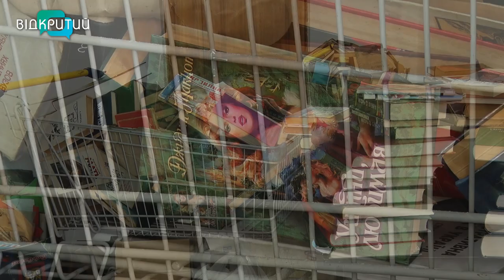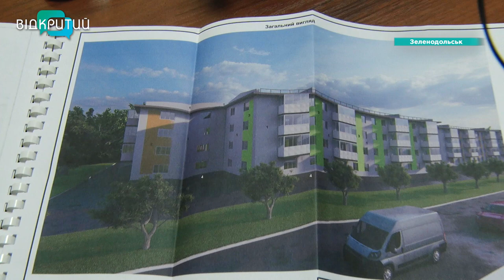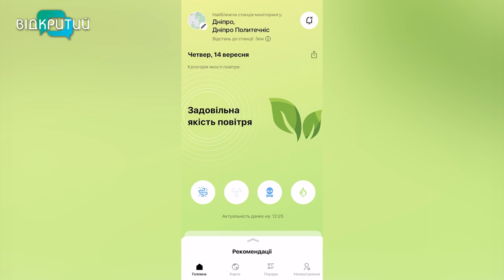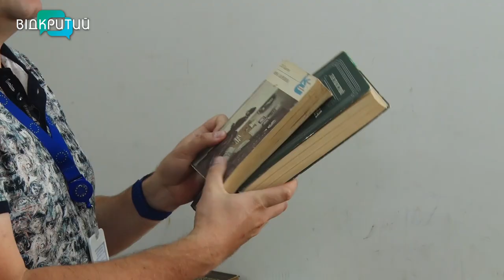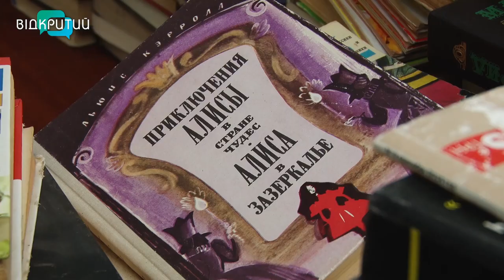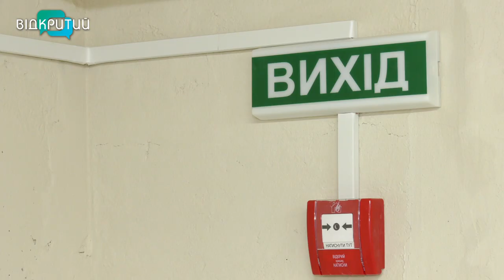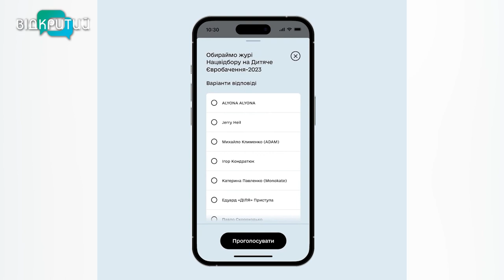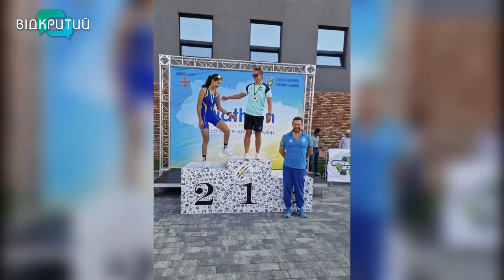🔴Новини OPEN NEWS від 14 вересня 2023 року 18.15